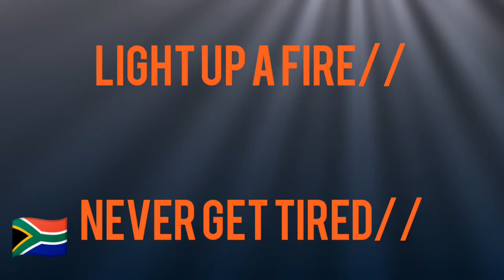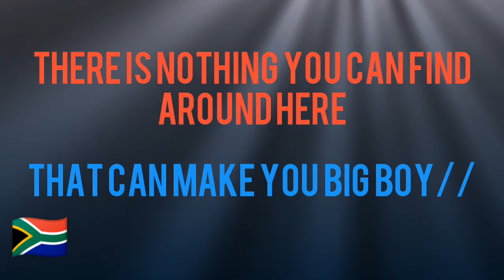MaC BURNER 🇿🇦-CRITICAL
Best hip hop song in South Africa.droping out soon...

Artist: MaC BURNER
Beat:rotties production/Dylan Hester
Recorded via : FL STUDIO MOBILE
Video made with: video guru

Mac burner...south Africa's best musician.